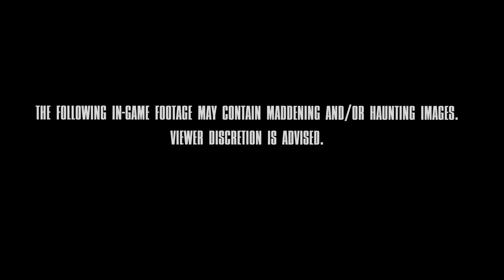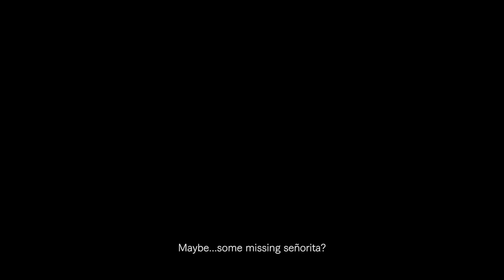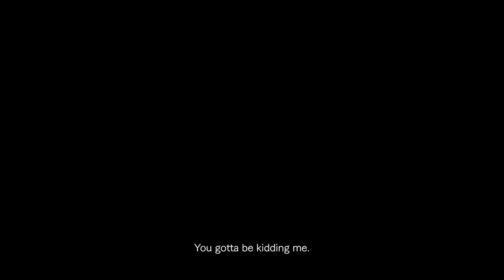2023 IS THE YEAR OF HORROR GAMES! - TOP 10 MOST ANTICIPATED HORROR GAMES IN 2023